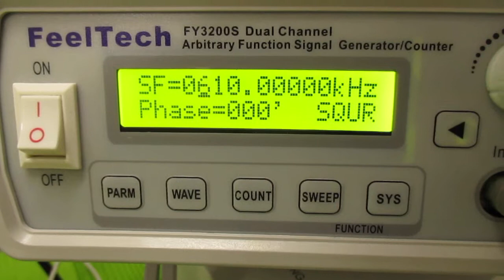超音波発振制御プローブ ultrasonic-labo